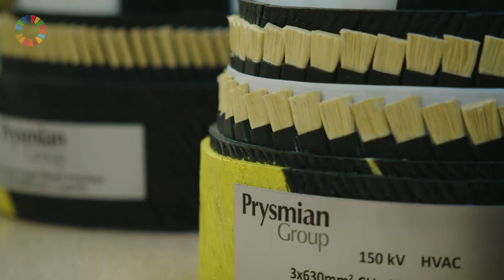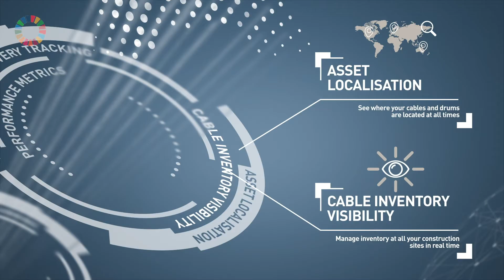Prysmian Group’s smart cables facilitate a sustainable transfer of energy and telecommunications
Prysmian Group is highly committed to supporting the development of greener and smarter power grids. Submarine cables are, and will be, an essential part of this development